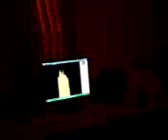kurz vor der Hausparty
kurz vor unserer ersten Hausparty zu Studiumbeginn